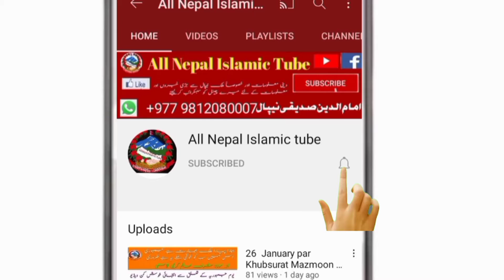Bharti weksin se 92 Health Stap ki halat bigad gayi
Dini malumat Islamic Bayanat aur khas Tor Par Nepal Se judi khabron aur malumat ke liye mere channal Ko sabscribe kijiye

Twitter :All Nepal Islamic Media

lnstagram: imamuddinnpl
imamuddin Siddiqui

your Qruese
Nepal ko jhanda ko barema jankari

Nepal News